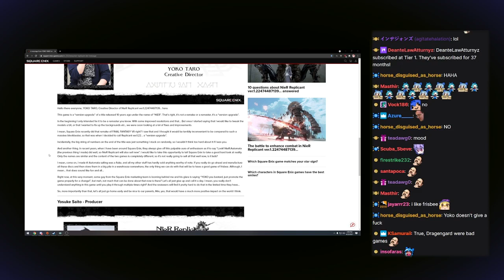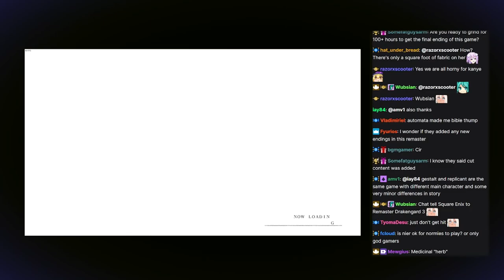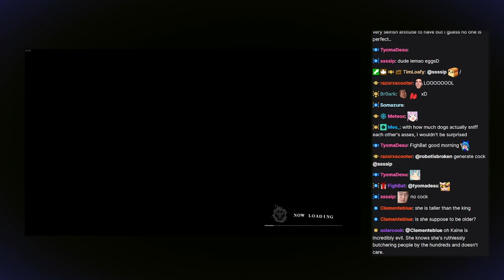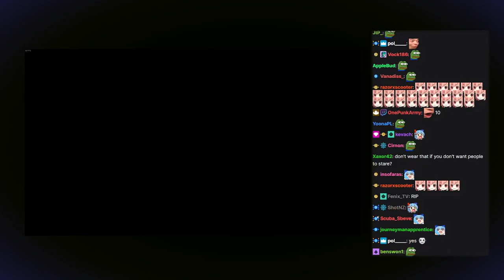Highlights / Cirno Plays NieR: Replicant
Play live:
April, 2021

Description:
The upgraded prequel of NieR:Automata. A kind young man sets out with Grimoire Weiss, a strange talking book, to search for the "Sealed verses" in order to save his sister Yonah, who fell terminally ill to the Black Scrawl.